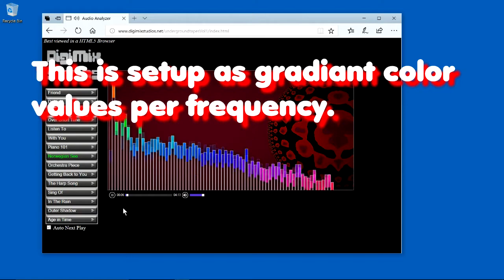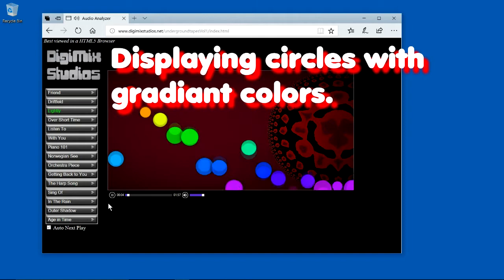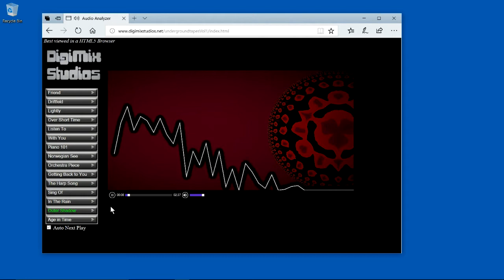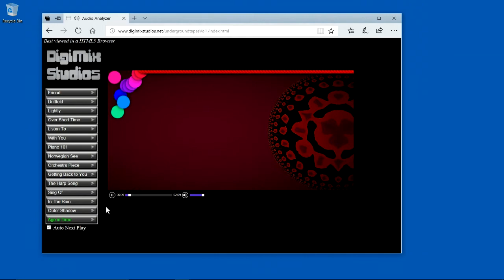HTML5 Visualization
Wrote a javascript class that implements HTML5 Visulaization.
I'm able to create many flavors of the visualization as well.